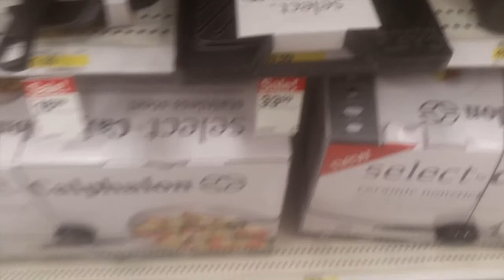A really boring work day. [Day#2]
sorry if I bore you.